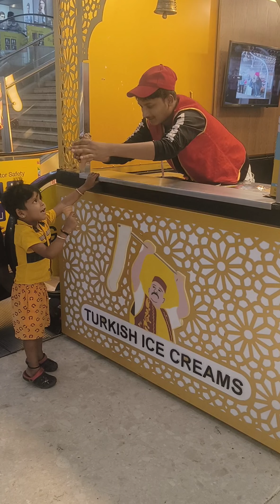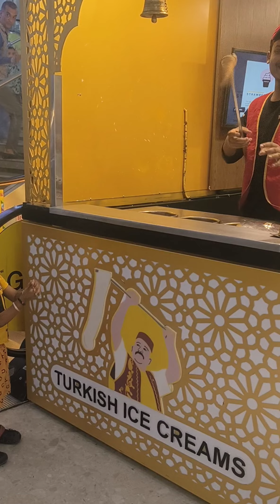A day With Me 💕 || Fun with Nihanth 😉